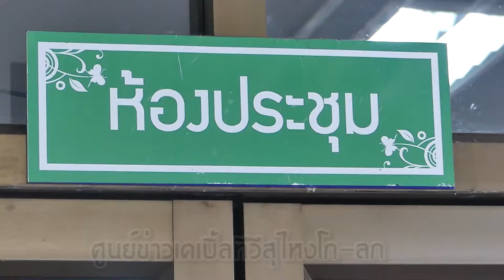ประชุม อสม.เทศบาลเมืองสุไหงโก-ลก ประจำเดือนพฤษภาคม | 3 พ.ค.61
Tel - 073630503